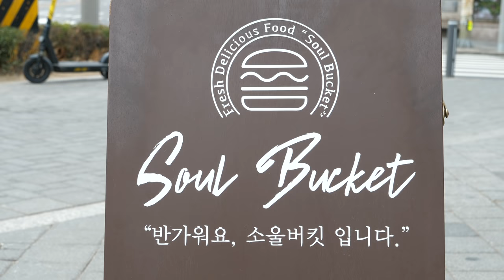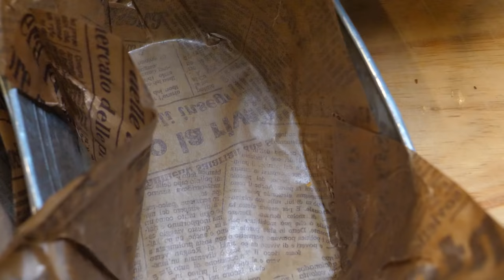버거에 진심인 남자! 채소 빼고 모든 재료를 직접 만드는 수제버거집 / A man's amazing homemade burger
👦 농림축산식품부에서 제공하는 안심식당 인증이 된 곳입니다.
호주에서 근무했던 레스토랑에서의 경험을 토대로 버거 가게를 창업하셨다고 하네요.
채소를 제외한 모든 재료를 직접 만들어 사용하시더군요.
마요네즈,케찹 까지 수제로 만드십니다.
그릴에 구운 패티와 번에서는 은은한 그릴 향이 베어져있어 후각 까지 즐겁게 해주네요~

- 본영상은 직접 촬영요청을 드리고 섭외한 곳입니다.

💲  Price
💴 KRW - 비프버거 7000원 (매장가격)
                  새우버거 8500원 (매장가격)

🚀 Location 서울 서초구 서초중앙로 75 동궁빌딩 202호 (소울버킷)